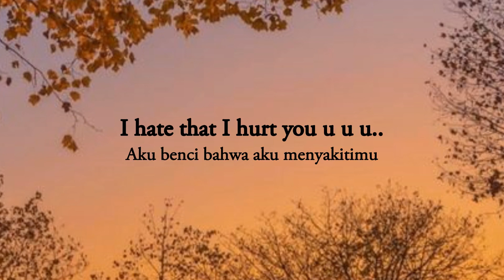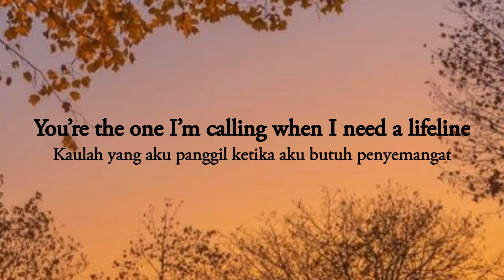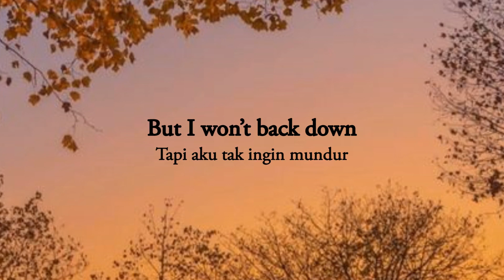Seasons by Thirty Seconds to Mars Lirik dan Terjemahan